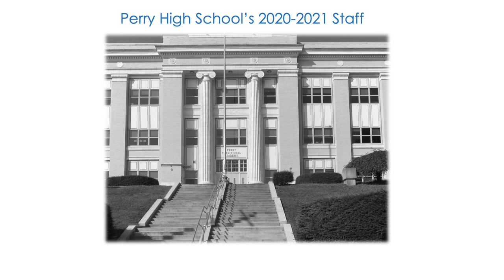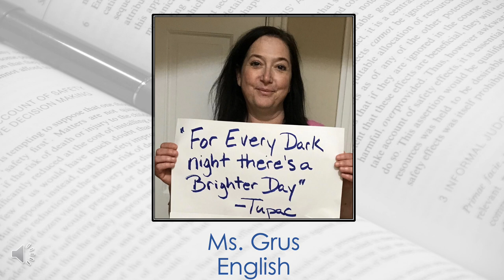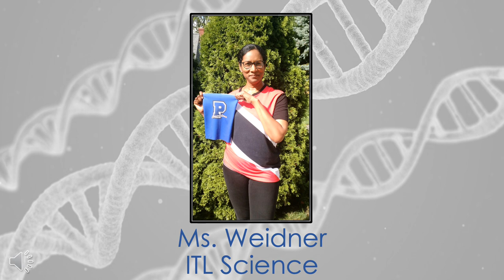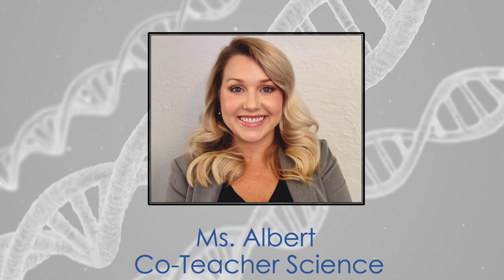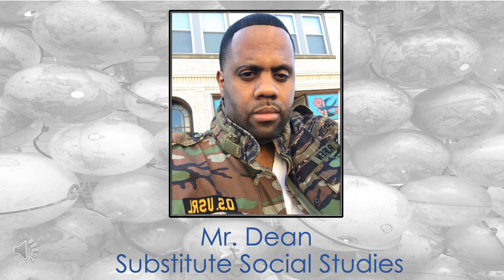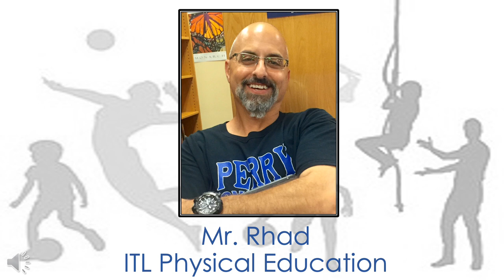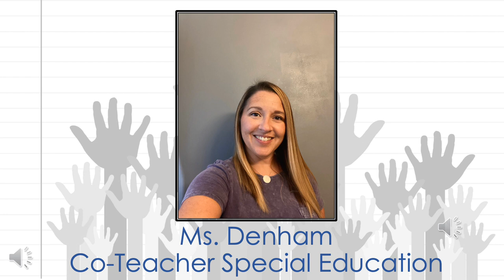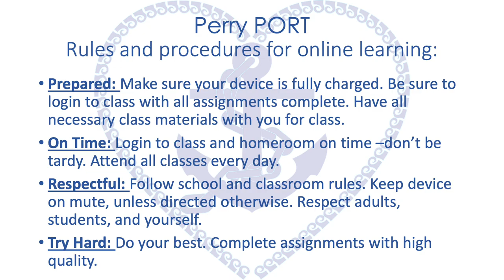Pittsburgh Perry High School Welcome Back to School!